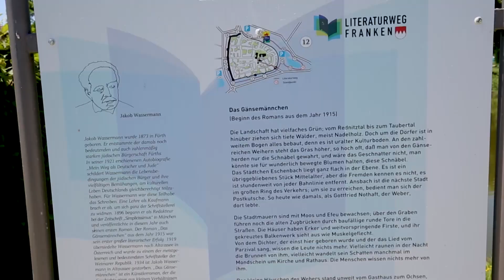Stadt Wolframs Eschenbach – Imagefilm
Benannt nach einem der größten Dichter der damaligen Zeit – Wolfram von Eschenbach – präsentiert sich die Stadt als ein unverfälschtes Stück Mittelalter. Der nahezu vollständig erhaltene Stadtmauerring und das fränkische Fachwerk prägen die romantische Altstadt.